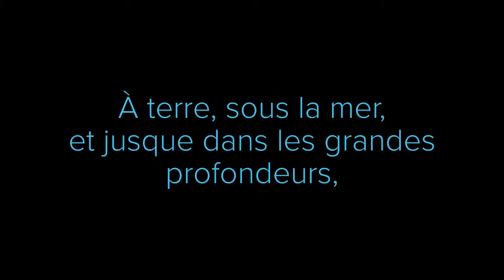Meilleurs voeux 2019